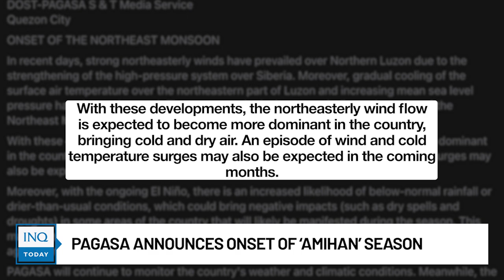Pagasa announces onset of ‘amihan’ season | INQToday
The state weather bureau announces the onset of the northeast monsoon, or amihan, in the country.